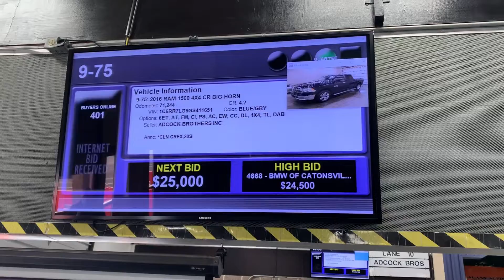Xtreme Spring 2021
We were so excited to celebrate Xtreme Spring 2021 with our clients this week! During the event we raised over $150K for the Make-A-Wish foundation and are so proud to celebrate our 76th year of partnership with our clients.